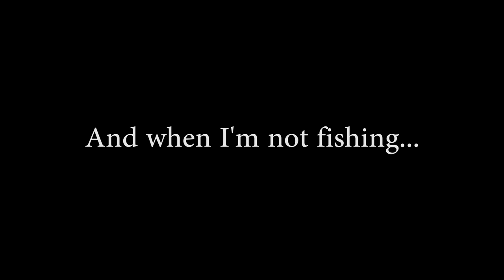Nuffinbutfishing 2016 Highlights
Cheers to everyone that has followed and supported in 2016 and before. Onwards to 2017!